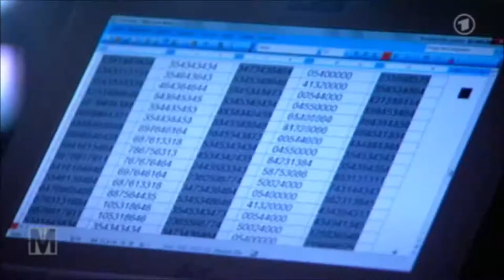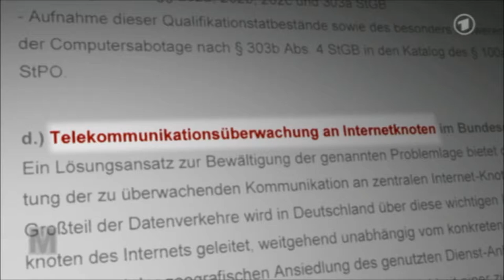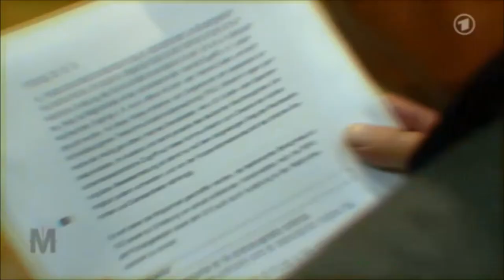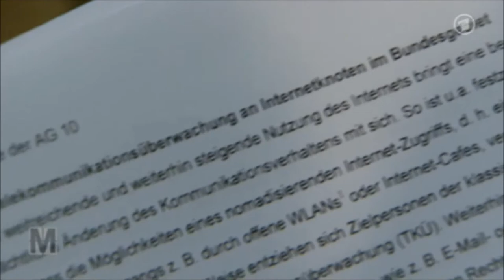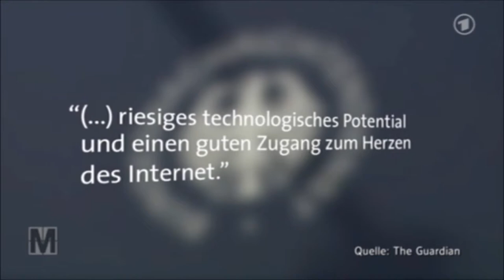Fundgrube für ein Mehr an Überwachung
ARD Monitor, 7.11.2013: "Überwachungsstaat - Die geheuchelte Empörung der Bundesregierung"
"Wenn es nach dem Forderungskatalog des Innenministeriums geht, wäre es künftig möglich, die Internetkommunikation einer Person lückenlos zu überwachen. Egal ob Smartphone, W-LAN oder Internetcafé. Das geht am besten an so genannten Internetknoten, einer der weltgrößten ist in Frankfurt bei der Firma DE-CIX. Schon jetzt darf der BND an solchen Internetknoten für die Auslandsüberwachung bestimmte Daten filtern, E-Mails, Anrufe, Faxe, auf bestimmte Wörter hin durchsuchen. Doch bislang wird die Sammelwut der Dienste eng begrenzt. Die jetzt geforderten Maßnahmen gingen viel weiter, sagen Experten."